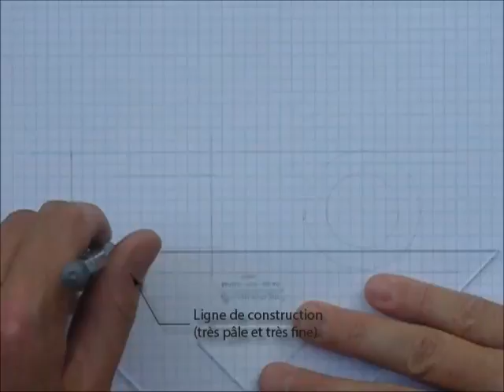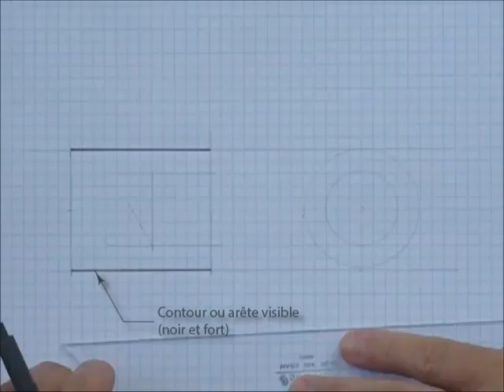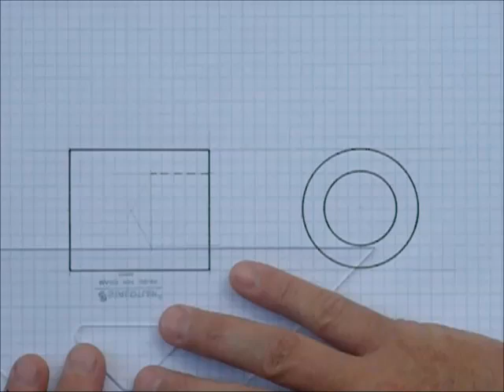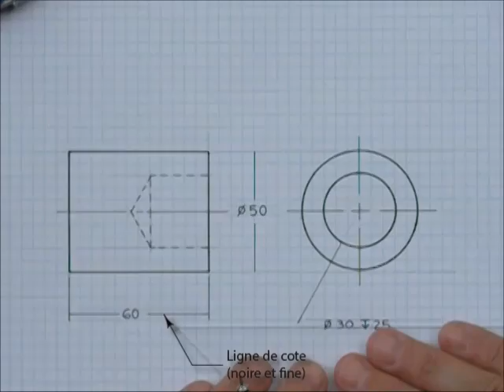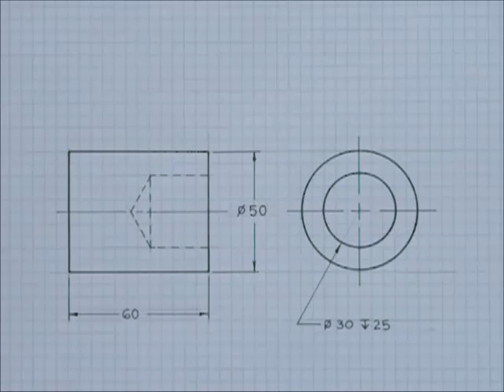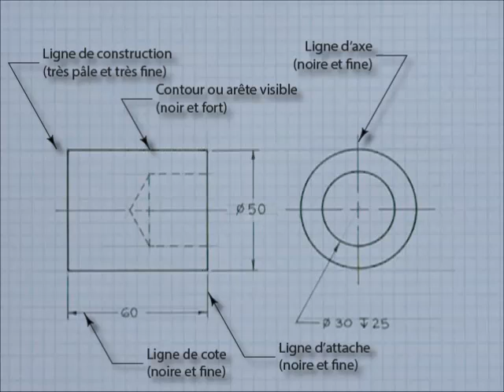Types de traits en dessin technique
Les principaux types de traits utilisés en dessin technique.